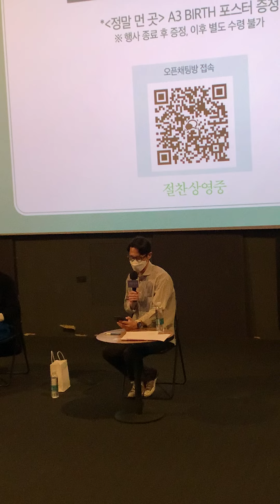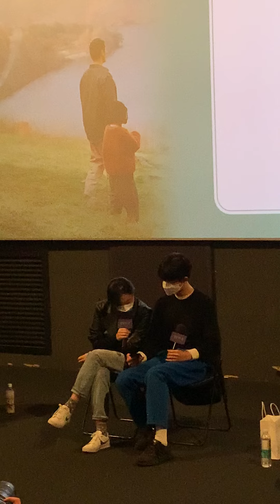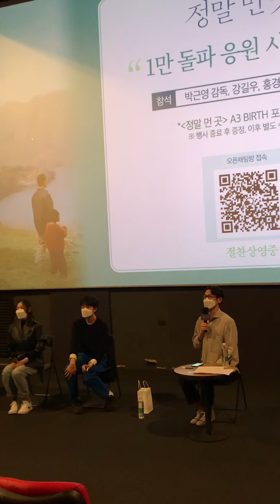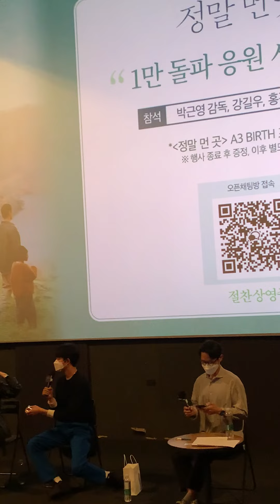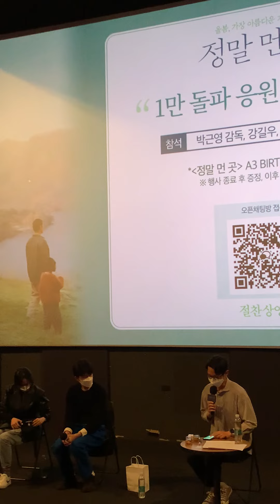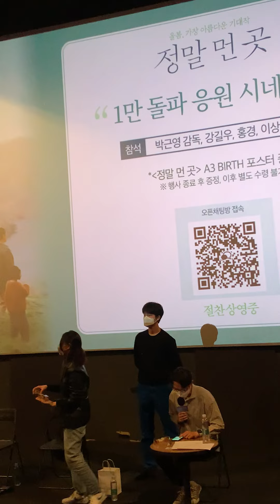강길우-홍경-이상희 배우님들이 직접 읽어주는 '정말 먼 곳'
배우님들이 직접 읽어주는 '정말 먼 곳' 영상입니다.

200401 압구정 CGV '정말 먼 곳' 1만명 돌파기원 시네마톡. 모더레이터로 데뷔하신 진우역의 강길우 배우님.

참석: 박근영 감독님, 강길우, 이상희, 홍경 배우님